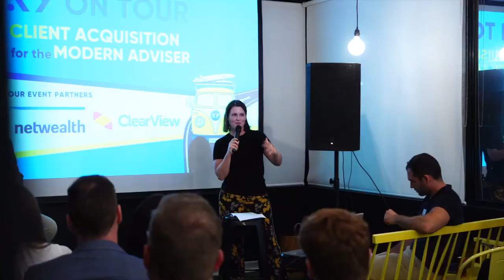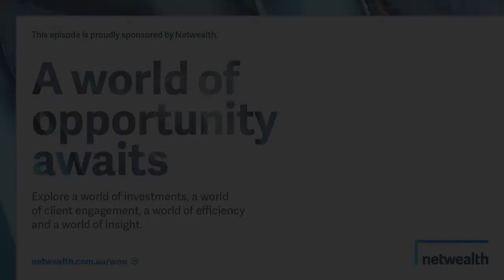#379 Daniel Testa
Daniel is a Senior Adviser at Tribeca Financial. He and Ben talk about his focus on financial well-being and mental health through the advice process.